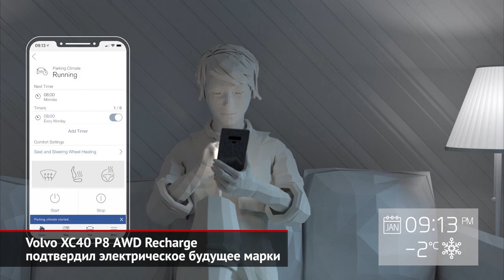Volvo XC40 P8 AWD Recharge предложил год бесплатного электричества | Новости с колёс №558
Компания Вольво представила свой первый серийный электромобиль с длинным названием ХС40 Р8 Ричардж и неслабой мощностью.